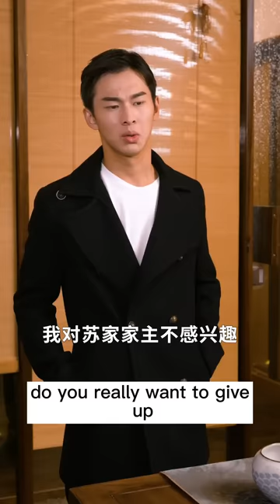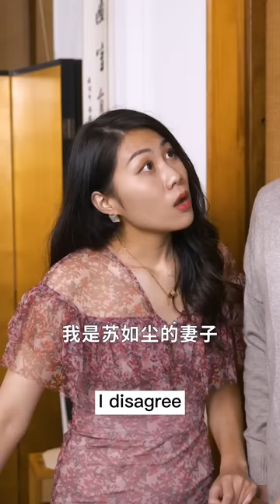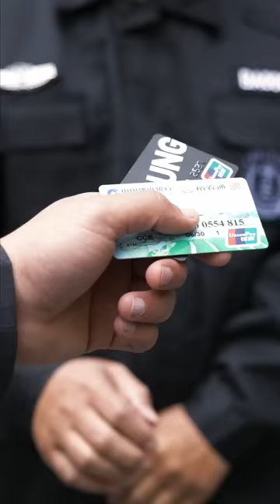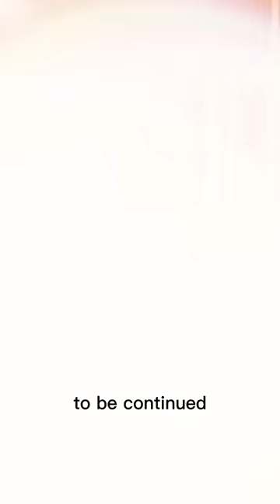The miracle doctor went out to negotiate and found out that his wife was a billionaire president 👦